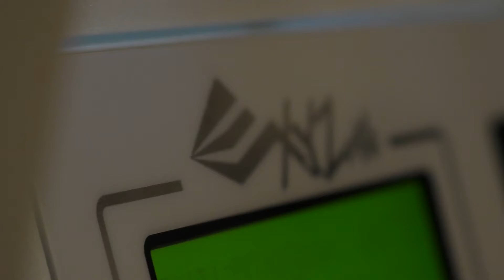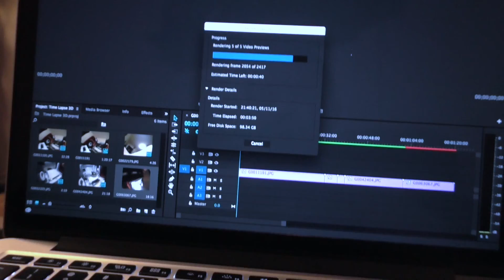More 3D Printing - Bladeless Fan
3D printing is cool, right? Blake shows you just how cool it is by printing something that could be used almost every day here in Texas.